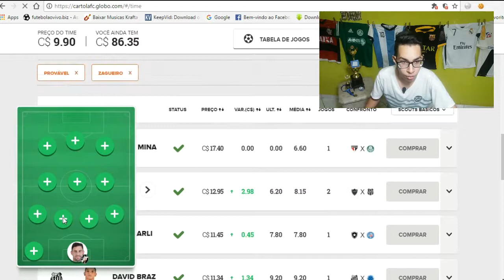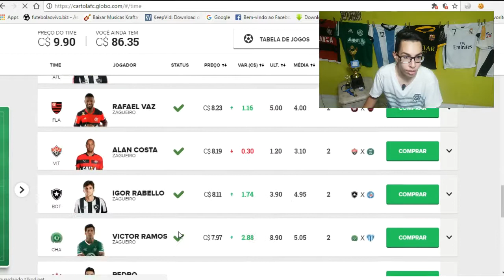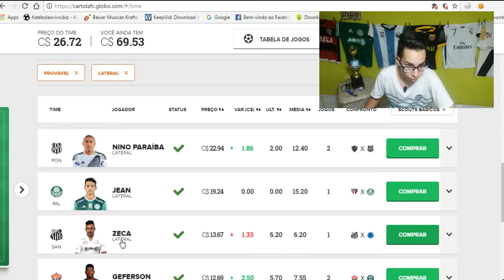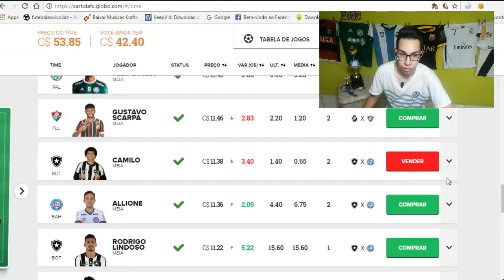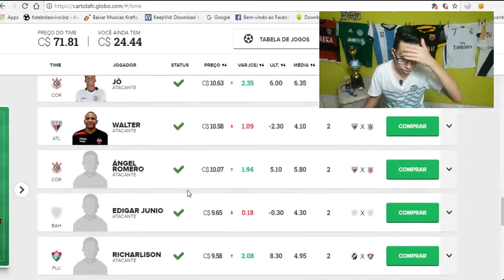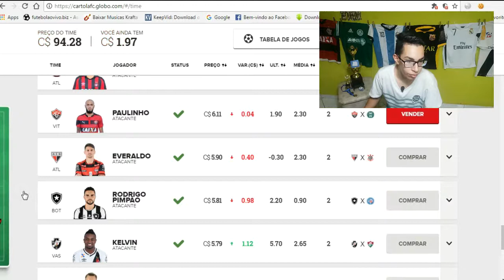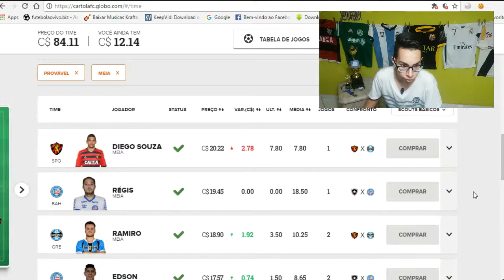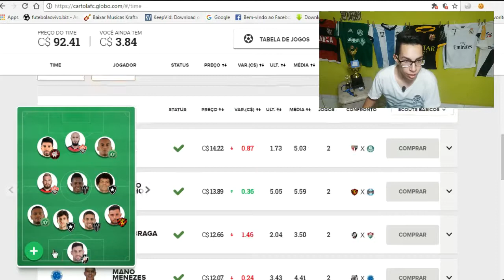DICAS CARTOLA FC RODADA #3 2017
Ninguém marca um gol sentado no banco de reservas então seja um titular.

galera temos uma liga no cartola entre la Link da liga☞